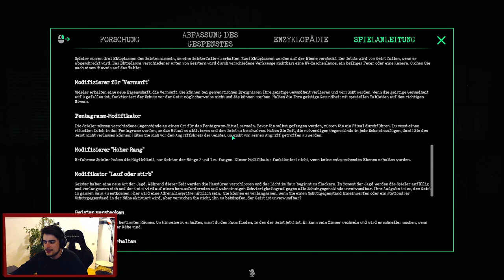Gefangen im Pentagramm | Kuchisake Onna | Ghost Watchers 👻 | Lets Play #8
Dieses Mal versuchen wir uns an Pentagramm.